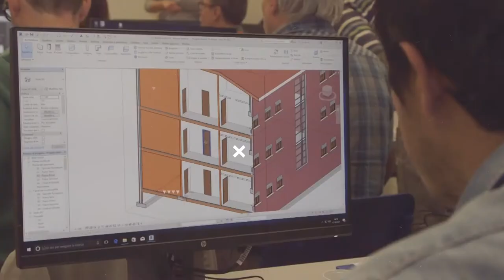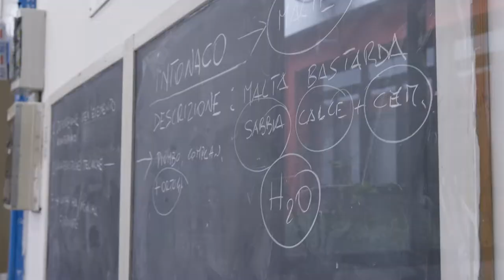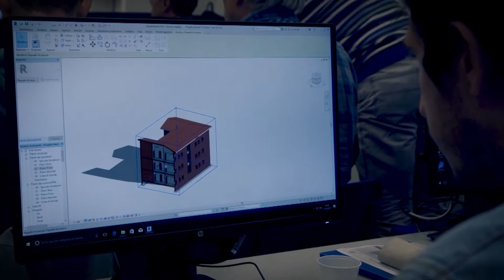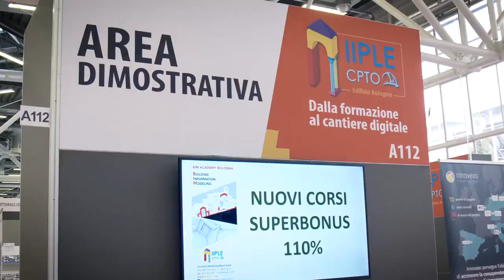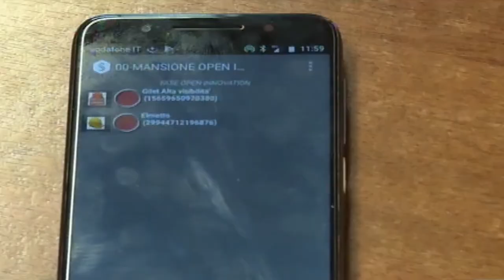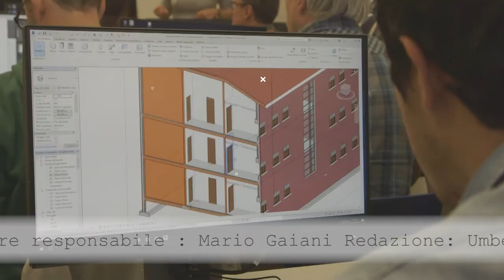Edili.com 2021 - Puntata 5 - IIPLE: Lavoro e Sicurezza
Con la nuova puntata di EDILI.COM, la rubrica informativa dell’Istituto Professionale Edile di Bologna, la redazione affronta il tema del lavoro direttamente dagli ambienti di IIPLE, tra i numerosi corsi di formazione rivolti a tutti, dalla fascia di età più giovane che studia per qualificarsi in edilizia fino ai professionisti. Inoltre, in questo nuovo appuntamento vedremo all’opera in IIPLE anche una classe dell’Istituto Crescenzi-Pacinotti-Sirani in alternanza scuola-lavoro.

Apre la trasmissione Luca Roversi, direttore IIPLE Bologna, che ci fa ragionare sui cambiamenti del settore e sull’esigenza di innovarsi e stare al passo con i tempi con le nuove tecnologie a favore di lavoro e ambiente, sicurezza e sostenibilità. A seguito della forte crisi dell’edilizia, l’Istituto Professionale Edile cerca costantemente di dare una risposta alle richieste delle imprese: manodopera qualificata e preparata a 360°, tra competenze pratiche, digitalizzazione, tecnologie e sicurezza. La sicurezza è e resta un valore imprescindibile nel lavoro di impresa.

Mattia, studente dell’Istituto superiore Crescenzi-Pacinotti-Sirani di Bologna, dà al nostro microfono il suo parere proprio sull’importanza della sicurezza e della formazione pratica.

Con Piero Abitante, docente di Laboratorio IIPLE Bologna, esploriamo le caratteristiche del corso di formazione edile rivolto a persone in cerca di lavoro: in un contesto formativo ampio e ben strutturato, il corso approda all’insegnamento della posa del cappotto, qualifica di cui, in questo momento di attuazione del Superbonus 110%, c’è grande richiesta sul mercato.

In un periodo in cui infortuni e incidenti sul lavoro sono sempre più frequenti, che cosa si può fare per accrescere consapevolezza in materia di sicurezza? Ne parliamo con Paolo Mancini, segretario generale FILLEA-CGIL Bologna e vice presidente IIPLE Bologna. Una buona, seria, garantita e strutturata formazione è un valore aggiunto per ogni impresa. Lavoratori e aziende devono comprendere questo punto e investire sempre più su formazione e sicurezza, accrescendo e diffondendo conoscenza e coscienza sul tema, che IIPLE affronta da sempre in prima linea.

Ascoltiamo il punto di vista di un esponente del mondo imprenditoriale bolognese sull’andamento del settore delle costruzioni, sulle prospettive future e sulla sicurezza in azienda. Per Andrea Suffritti, direttore tecnico di produzione CEA – Cooperativa edile Appennino, dopo una crisi lunga quasi 13 anni l’edilizia si sta ora riprendendo, grazie anche ai nuovi investimenti, e dovrà evolversi tecnicamente nel suo continuo sviluppo. Ricordiamo che essa è da sempre un elemento trainante dell’economia italiana. La sicurezza deve essere un valore per le aziende di settore, come conferma Chiara Del Zotti, responsabile ufficio personale CEA: un valore e un fatto culturale imprescindibile. Scopriamo in che modo l’impresa lavora in tal senso.

EDILI.COM - testata giornalistica di approfondimento su edilizia, formazione, salute e sicurezza – è su questo canale YouTube “edilicom”, in tv su TRC (canale 15), DI.TV (canale 90), LepidaTv (canale 118) e sul web al sito TVBologna.it.

IIPLE Bologna organizza continuamente corsi di formazione e aggiornamento, in presenza e in streaming, per giovani e professionisti edili. Si possono seguire le attività e le iniziative di IIPLE attraverso le pagine social Facebook, Instagram e LinkedIn, su Twitter e sul sito dove è attiva anche una sezione dedicata al Superbonus 110% con approfondimenti, informazioni dettagliate e documenti per i cittadini e gli addetti ai lavori.